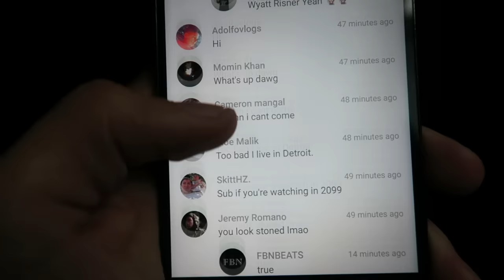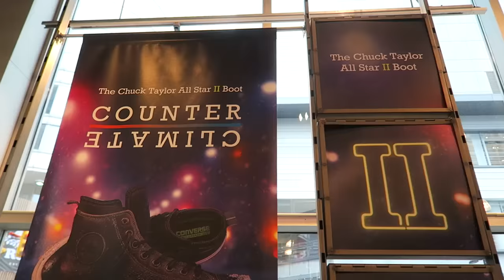A Sneakerhead's WORST NIGHTMARE!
Has this ever happened to you? It did to my Converse Chuck II boot but I'm not even upset! Such a fun day at the Footlocker X Converse X SneakerTalk MEETUP in Toronto! Shoutout to every who came through!